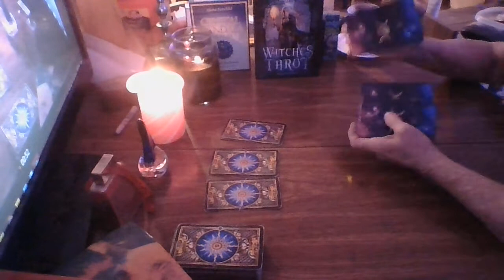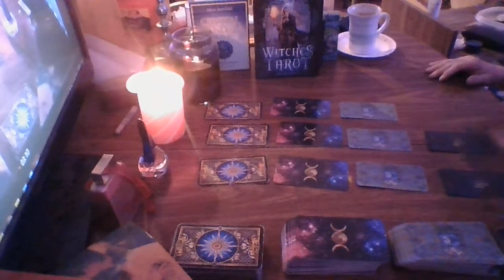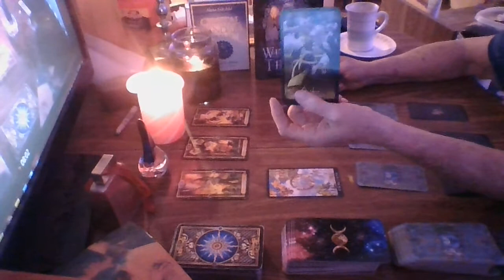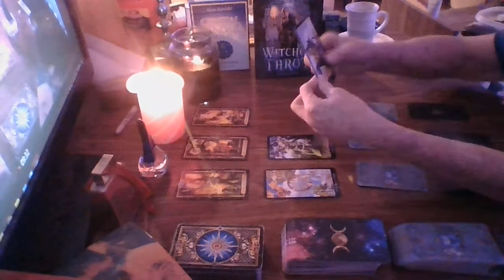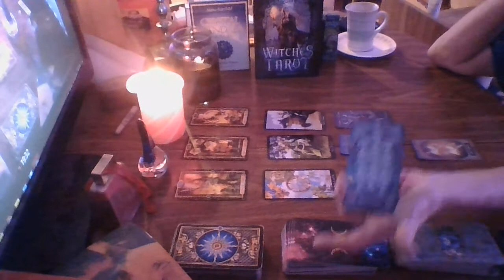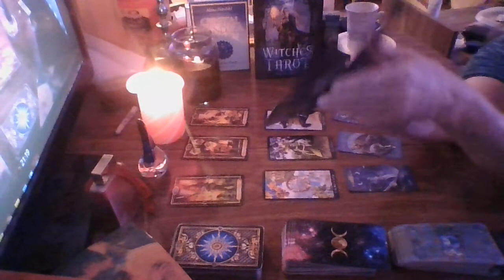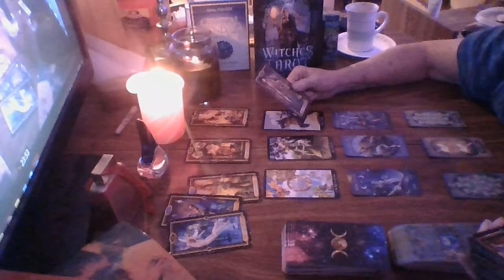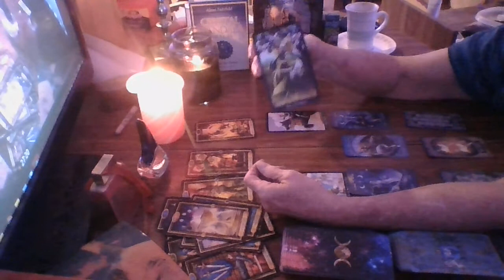Part 2 2021